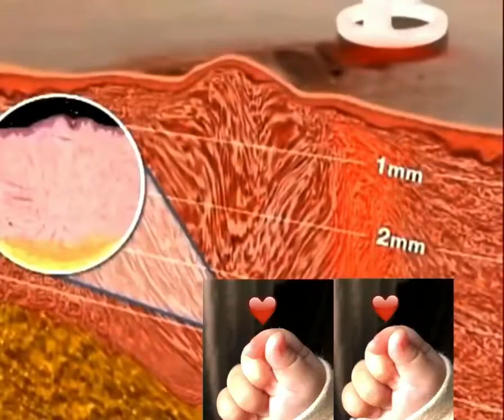Fractional Laser Co2 fractional co2 laser Scar Removal Skin Tighten acne treatment Vaginal Machine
Shrink vagina: rapid tightening, constriction, lasting firmness.
Beautify vagina: dilute pigment, pink labia.
Moist vagina: increase secretion, eliminate dryness.
Maintenance vagina: deep rejuvenation, prevent aging.
To improve sensitivity.
Private health, balance PH, improve the internal environment.